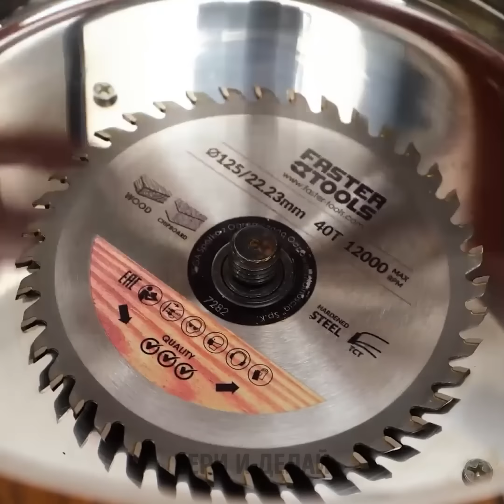Легкие советы по очистке и нарезке для ежедневного использования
Откройте для себя простые способы очистки и нарезки для ежедневных задач на кухне! От легкой очистки фруктов до быстрой нарезки овощей, эти простые советы и хитрости помогут вам сэкономить время и сделают приготовление пищи легким и приятным.